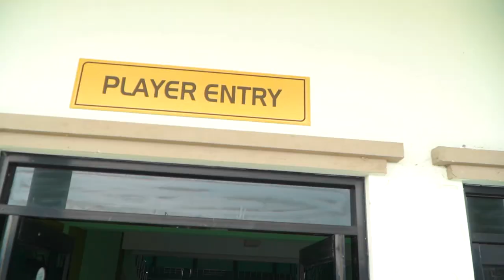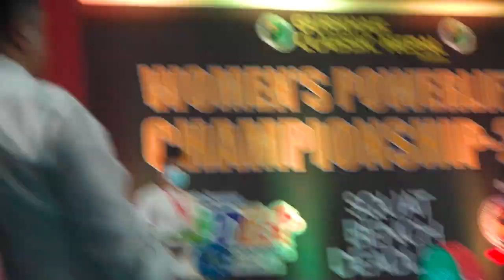Neha wins Strongest woman in Nepal | Powerlifting competition in Pokhara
This vlog is extremely special to us. We had always mentioned about a competition in our previous vlogs and how we were packing lunch and counting calories even when travelling, well it was for this very day. Gurkha classic organised all women's powerlifting competition in Pokhara on 23rd October.

We were in Pokhara for a week, training and preparing for the competition. I weighed in at 59.2kgs and lifted a total of 341kgs, 128kg squat, 70kg bench press and 143kg deadlift. The lifts felt smooth and clearly won under 60kg and overall category. We look forward to competing in more of these events.

Our honorary mentions
Thankyou Busy bee resort for allowing us to use your kitchen

Thankyou Vyayamshala and Samrat dai for opening the gym even in off hours

The whole ox strength team for coming and supporting us and ofcourse, for the best training program.